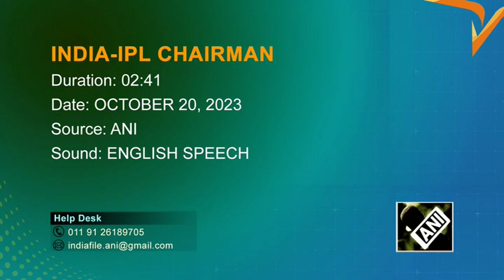India will be on top of the table: IPL Chairman ahead of India-New Zealand match on Oct 22